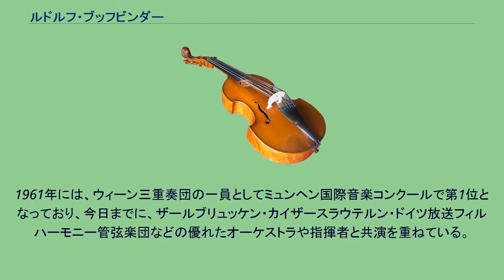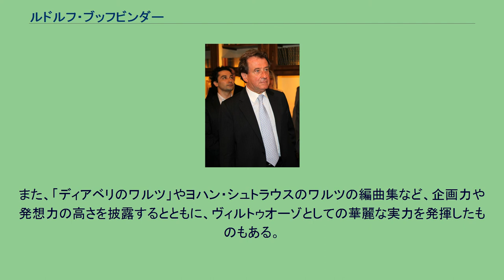ルドルフ・ブッフビンダー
ルドルフ・ブッフビンダー（Rudolf Buchbinder [ˈruːdɔlf ˈbuːxbɪndər], 1946年12月1日）は、オーストリアのピアニスト。
1946年、当時のチェコスロバキア、ボヘミア地方リトムニェジツェにドイツ系の家庭に生まれる。
5歳でウィーン国立音楽大学に入学して8歳でマスタークラスを履修し、同大学の最年少記録を打ち立てる。
9歳で最初の公開演奏会を開いた。
1966年にヴァン・クライバーン国際ピアノコンクールにおいて特別賞を、1967年にはベートーヴェン・ピアノコンクールにおいて1等を獲得した。
当初はとりわけ室内楽演奏に携わった。
1961年には、ウィーン三重奏団の一員としてミュンヘン国際音楽コンクールで第1位となっており、今日までに、ザールブリュッケン・カイザースラウテルン・ドイツ放送フィルハーモニー管弦楽団などの優れたオーケストラや指揮者と共演を重ねている。
録音数は200曲以上にのぼり、1976年にはフランツ・ヨーゼフ・ハイドンのピアノ曲全曲録音によってグランプリ・デュ・ディスクを受賞した。
レパートリーは幅広く、古典派やロマン派のほかに、20世紀音楽にまでわたっているが、とりわけベートーヴェンの専門家として名高い。
また、「ディアベリのワルツ」やヨハン・シュトラウスのワルツの編曲集など、企画力や発想力の高さを披露するとともに、ヴィルトゥオーゾとしての華麗な実力を発揮したものもある。
余暇の趣味は読書や絵を描くことである。